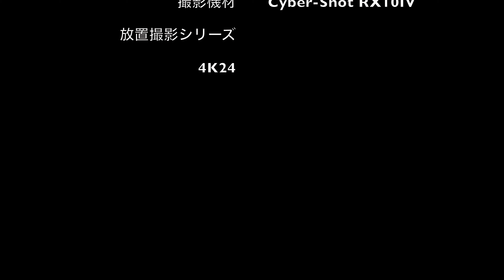【4K24:Cyber-Shot RX10IV】放置撮影シリーズ 大久野島から見た風景 広島県竹原市 hiroshima japan 日本「広島県」の風景・自然No.202105017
カテゴリ２：放置撮影シリーズ（自然、風景、山、空港、港、鉄道）　１８時〜
　カテゴリ２：ほのぼの動物シリーズ　１８時１５分〜（配信日不定）
　カテゴリ６：徒歩時々公共交通機関利用旅　１８時３０分〜（配信日不定）
　カテゴリ１：イベント、祭事・神事・法要　１８時４５分〜（配信日不定）
　カテゴリ３：自衛隊情報　１８時４５分〜（配信日不定）
　カテゴリ４：ビジネス、地域産業・地域経済・地域観光など　１９時〜（配信日不定）
　カテゴリ６：ソロ登山・ソロハイキング（可能な範囲で重装備移動）　１９時１５分〜（配信日不定）
　カテゴリ６：ソロキャンプ（野営地確保及び野営活動）　１９時３０分〜（配信日不定）
　カテゴリ５：日本の食　１９時４５分〜（配信日不定）
　カテゴリ５：日本の宿　２０時〜（配信日不定）

デジタルコンパクト（スチル）カメラ：
SONY Cyber-Shot RX10IV(DSC-RX10M4)
アクションカメラ：
GoProHERO8Black

【編集機材】
外付けHDD：
トラックパッド：Magic Trackpad 2
アプリ：ファイナルカットプロ
②パソコン：Mac Book PRO 2020 13インチ（移動用）
外付けHDD：
USBケーブル：USB3.1ケーブル Gen2 C-microBタイプ　エレコム
カードリーダー：USB-C SDカードリーダー　アップル

【運営管理】
職人発想：